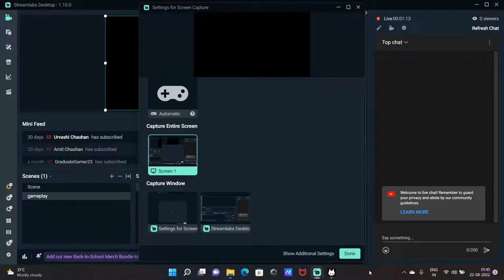Installing Transceiver and Fixing Tracker | Stray | Hindi | Part 3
Thumbnail - Picsart, Pixel lab

Laptop:
 Asus Tuf Gaming A15
specs:
Ryzen R9 5900hx
RTX 3060
16 GB Ram 3200 Mhz
512 GB SSD
2TB Hard disk

Pc Specs :
Ryzen 9 5900hx
RTX 3060
16 GB Ram 3200 Mhz
512 GB SSD
2TB Hard disk